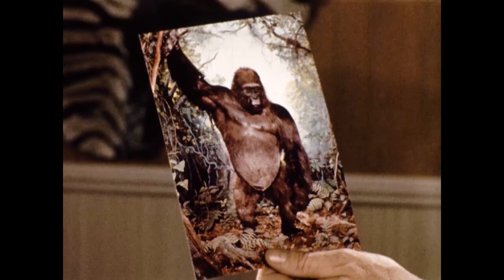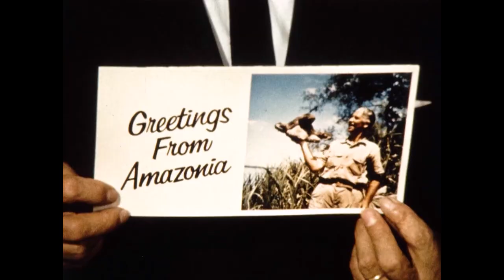The Amazon Jungle | Mutual of Omaha's Wild Kingdom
The great tropical rain forest, supports life at all levels. Jim Fowler
captures the largest mammal of the Amazon jungle.